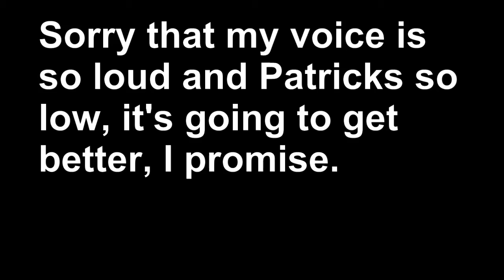[Let's Play EP2 feat. LMFAOTYVM] OH SHIT A CREE-*BOOM* and Bromance!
Welcome to our new "let's play" I hope you'll enjoy!

Playing: Minecraft 1.2.3